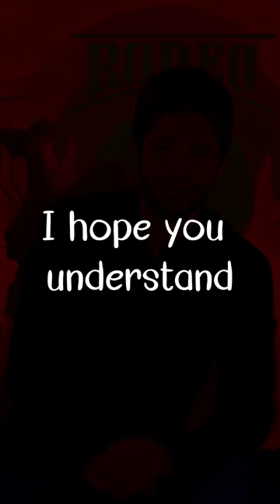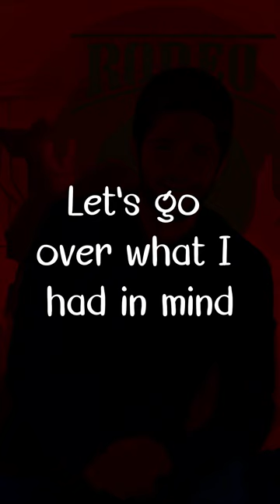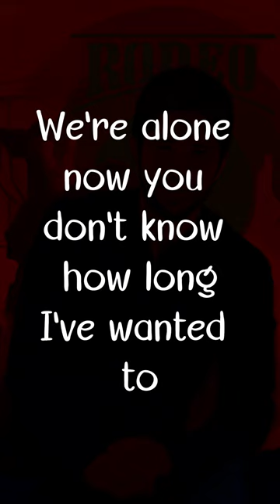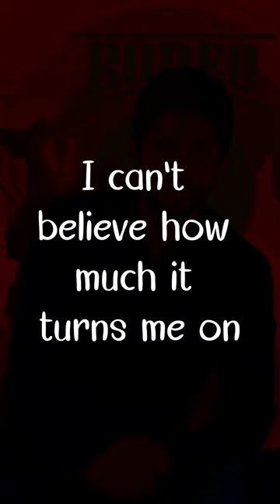Your Man by Josh Turner - Lyrics Mobile Edition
Your Man - Josh Turner
Lyrics

[Pre-Chorus]
Put some music on that's soft and slow
Baby we ain't got no place to go

[Chorus]
I've been thinking about this all day long
Never felt a feeling quite this strong
I can't believe how much it turns me on
Just to be your man

[Bridge]
There's no hurry
Lets go over
What I had in mind

[Bridge]
Ain't nobody ever love nobody
The way that I love you
We're alone now
You don't know how
Long I've wanted to

[Pre-Chorus]
Lock the door and turn the lights down low

[Chorus]
Never felt a feeling that was quite this strong

00:00 Introduction
00:26 Pre-Chorus
00:43 Chorus
01:04 Bridge
01:21 Pre-Chorus
01:38 Chorus
02:16 Bridge
02:33 Pre-Chorus
02:50 Chorus
03:09 Outro

Tags for "Your Man" by Josh Turner:
Genre: Country, Country Ballads, Wedding Songs

Mood: Romantic, Sentimental, Heartfelt, Devoted, Loyal, Promising
Themes: Commitment, Marriage, Fidelity, Chivalry, Sacrifices for Love, Family

Specific Tags:
Wedding vows: Perfect for use in wedding video montages or playlists.
Country love: Captures the essence of Southern love and commitment.
Faith-based: References to God and faith add depth to the song's meaning.
Blue collar anthem: Relatable to working-class couples striving for a good life.
Tearjerker: Prepare for emotional responses, especially at weddings or for couples celebrating anniversaries.

Bonus Tags:
Josh Turner signature vocals, Classic country ballad style, Timeless message of love and commitment, Touching lyrics about everyday gestures of love, A song for the "everyman" in love

Your Man: A Country Anthem of Devotion and Self-Doubt
Josh Turner's "Your Man" isn't just a catchy country tune; it's a heartfelt declaration of devotion sung by a man wrestling with self-doubt, yearning to be worthy of his beloved. Released in 2006 as the lead single from his album "Long Black Train," it quickly became a chart-topping hit, resonating with listeners for its blend of vulnerability, pride, and unwavering commitment.

Song History:
Born from personal experience: Songwriter Bobby Braddock penned the lyrics with his own wife in mind, drawing inspiration from the insecurities and uncertainties that surface even in the deepest relationships. This raw honesty resonated with Josh Turner, who brought the song to life with his powerful vocals and emotional delivery.